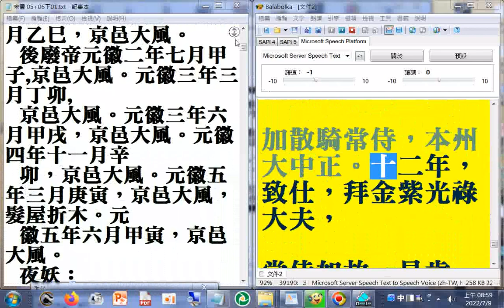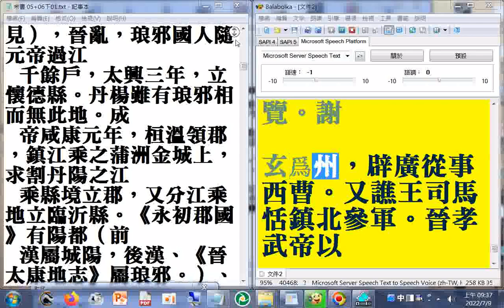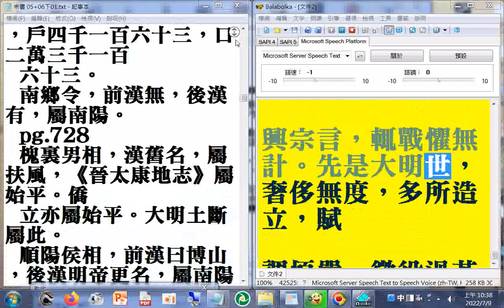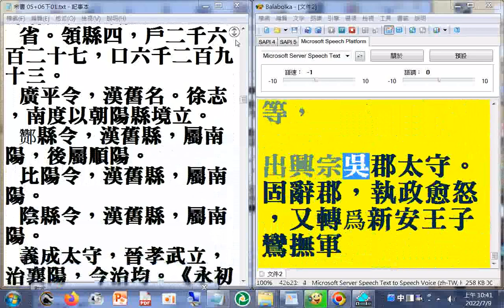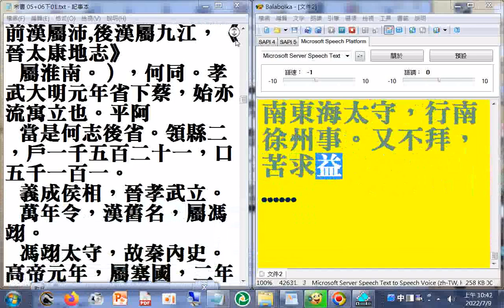有聲書# 宋書 上04b下01（自第800頁起）p.846b...993a 二十六史全文逐字唸，使用電腦報讀程式#Balabolka朗讀逐字唸，部分破音字讀音有誤請見諒